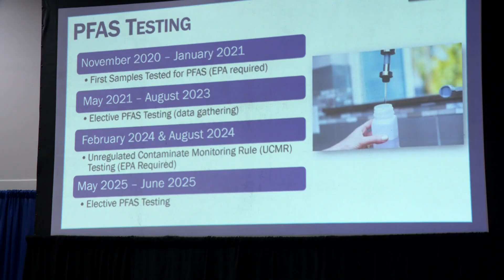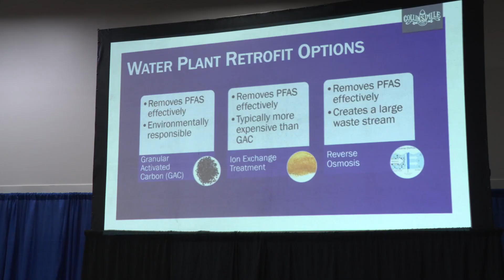Collinsville to install $10M filtration system due to growing PFAS contamination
The Collinsville City Council updated residents on Tuesday about the ongoing issue of PFAS, or "forever chemicals," detected in the city's drinking water, outlining a plan for a new filtration system that is years away from completion. In the meantime, officials are urging residents to filter their tap water for drinking and cooking.